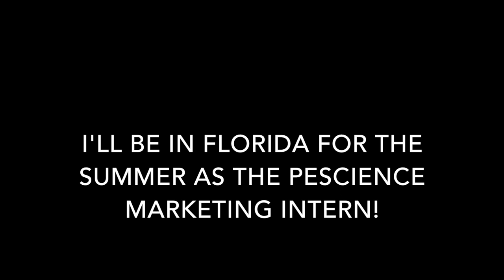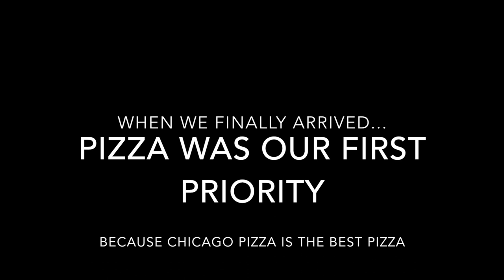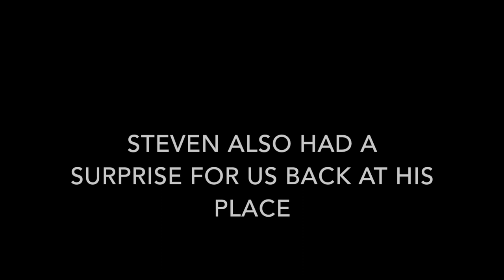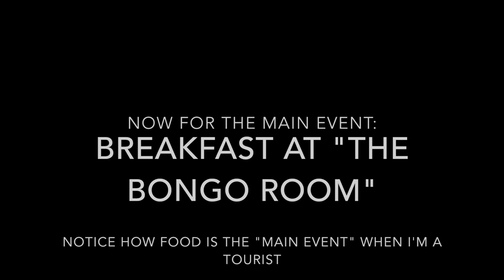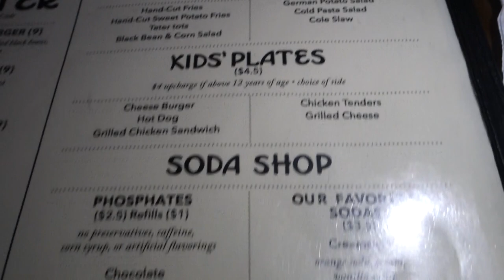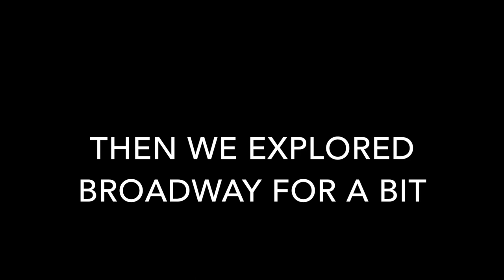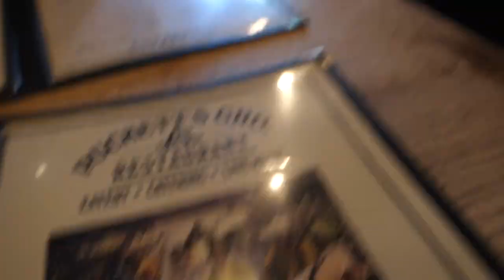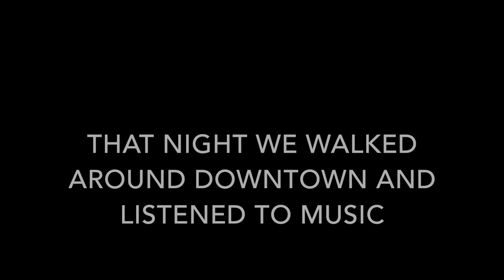Road Trip, Nationwide Noms, & Welcome to my Crib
Now that I have moved in and gotten my technology issues finally sorted out, be prepared for lots of vlogs!
Our 4 day road trip from Minnesota to Florida was so much fun :D Lots of food, funny moments, and more food… You’ll see what I mean lol
As always, please give it a thumbs up :)

1st song “Fake Music” by David Quinn & Yoe Mase
2nd song “Atlas Hands” by  Yako x Michelle Schulz